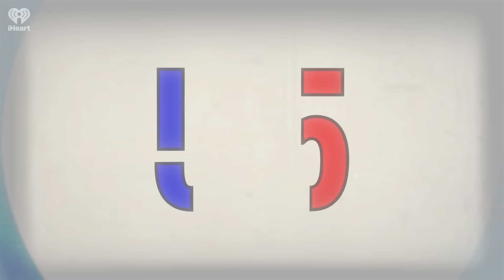TRUMP "GARBAGE" SCANDAL ESCALATES: 'COMIC' WANTED TO USE C-WORD - 10.29.24 | Keith Olbermann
TRUMP "GARBAGE" SCANDAL ESCALATES: 'COMIC' WANTED TO USE C-WORD - 10.29.24 | Countdown with Keith Olbermann

SERIES 3 EPISODE 59: COUNTDOWN WITH KEITH OLBERMANN

A-Block (1:44) SPECIAL COMMENT: "GARBAGE" IS STICKING TO THE TEFLON DON AS SCANDAL WORSENS; 'COMEDIAN' WANTED TO CALL KAMALA HARRIS THE C-WORD:  The Madison Square Garden “Puerto Rico Is Garbage” disaster is not only NOT going away; it is still getting worse, with the news that Trump staffers VETTED that statement AND the tasteless reference to Latinos entering the country and the rest of the Tony Hinchcliffe comments and Hinchcliffe’s script originally included a line in which he dropped a c-word in describing Kamala Harris. The news site “The Bulwark” is reporting that, and that Trump staffers directed Hinchcliffe to take it out… BUT that they missed the anti-Hispanic material or as they have now claimed Hinchcliffe ad libbed all that even though the video clearly shows him reading his material off the same teleprompter everybody else used.

Day three of Trump’s self-immolation among Hispanic voters who make up twelve percent of the electorate – one WEEK before the election and no sign that it – like every previous racist Trump controversy – is actually abating. STILL the lead story at the New York Times – at one point it had SIX front page stories – AND at the Washington Post – AND on the Fox News talk shows AND at the Wall Street Journal AND at the ultra-conservative Washington Examiner AND when the Trump campaign’s defense is ‘well at least he didn’t call her a rhymes-with-bunt like he planned’ they have actually stepped neck high in it, especially since the pro-Trump PAC run by Elon Musk posted tweets based on the C-Word. Literally, says “The C- Word.”

Even the fig leaf usually accepted by the bothsidesist media looking for a way – SOME way, ANY way – to avoid slamming Trump – has opened up a whole new line of stories: the disingenuous statement from the conveniently Latina spokesperson disavowing the jokes only served to spin off a series of reports on all the OTHER remarks Hinchcliffe and others made Sunday at Madison Square Garden: from the line about African-Americans and watermelons and the line calling the Vice President’s staff “pimp handlers.”

And the story is still expanding. Now Joe Rogan and Robert F. Kennedy Junior have been sucked under.

AND AS THE VIBE KEEPS SHIFTING TOWARDS HARRIS there are plenty of different flavors of insurrection to worry about but a Contingent Election isn't one of them.

B-Block (21:05) THE WORST PERSONS IN THE WORLD: Trump has a "Sir" story. The Border Patrol agents said he was better on the border than Lincoln. The Don't-Cancel-Your-WaPo-Subscription crowd is missing the point: don't criticize angry ex-customers. If you can, join them. And it's not enough to bully reporters into sanewashing Trump, you must reward them. Thus CNN's embarrassment Dana Bash is profiled in The Wall Street Journal and we are told: This Is Her Moment.

C-Block (33:20) THINGS I PROMISED NOT TO TELL: If Trump ruined Giuliani's life, why was Rudy at Trump's self-immolation at Madison Square Garden? Well among other things I believe Rudy now lives in a hallway at Penn Station so it was a quick commute. Plus, you may not have known but Rudy's been nuts since at least the mid-90's, as I'll tell you.

CONTENT:
00:00 Countdown with Keith Olbermann is a Production of iHeartRadio
01:44 A-Block
21:05 B-Block
33:20 C-Block

“Countdown With Keith Olbermann,” the landmark news and commentary program that reordered the world of cable news, returns as a daily podcast. Olbermann’s daily news-driven mix will include his trademark “Special Comment” political analysis, the tongue-in-cheek “Worst Persons In The World” segment, and his timeless readings from the works of the immortal James Thurber. The man who turned SportsCenter into a cultural phenomenon will broaden the content to include a daily sports segment, a daily call for help for a suffering dog, and a remarkable series of anecdotes covering a career that stretched from covering the 1980 Olympic Miracle on Ice a month after his 21st birthday, to anchoring the 2009 Presidential Inauguration and the 2009 Super Bowl pre-game show in a span of just twelve days, to rejoining ESPN as a “rookie” baseball play-by-play man at the age of 59.